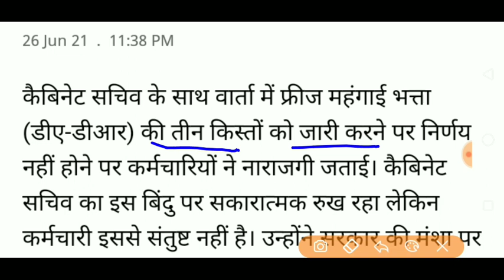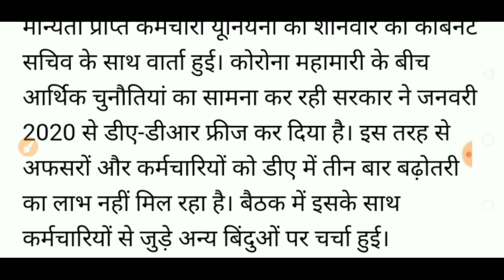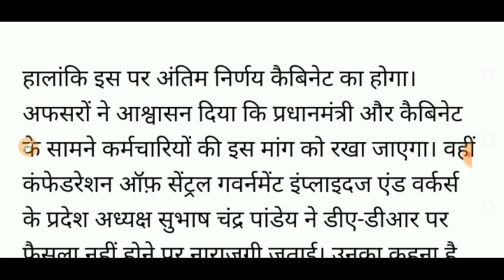DA JULY 2021 NEWS LATEST UPDATES / JCM MEETING RESPONSE /DA DR NEWS TODAY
DA /DR NEWS UPDATES,JCM meeting Update Today, JCM meeting, JCM, mahangai Bhatta meeting update, mahangai Bhatta update today, DA kab milega, mahangai Bhatta kab milega, allowance, dearness allowance July 2021, govt employees news, Sainik Welfare, ex serviceman pension, ECHS, महंगाई भत्ता